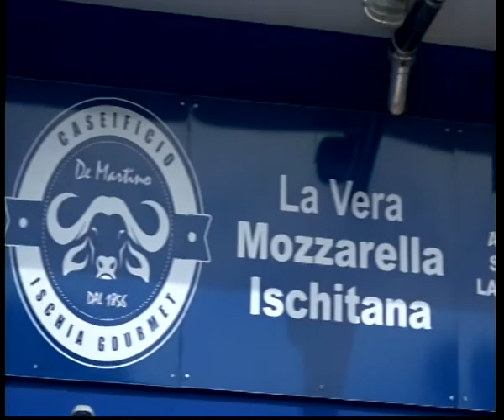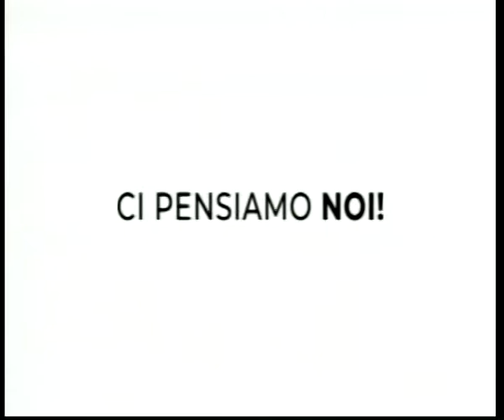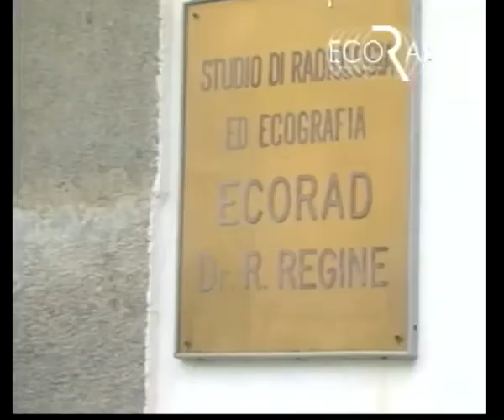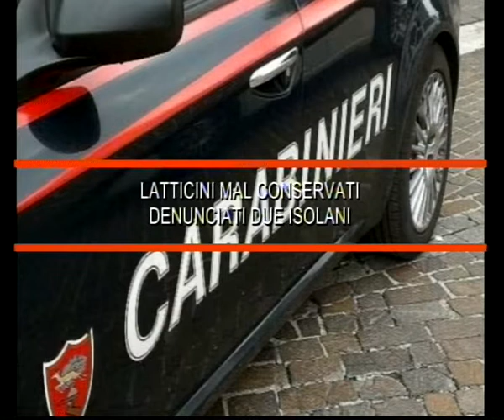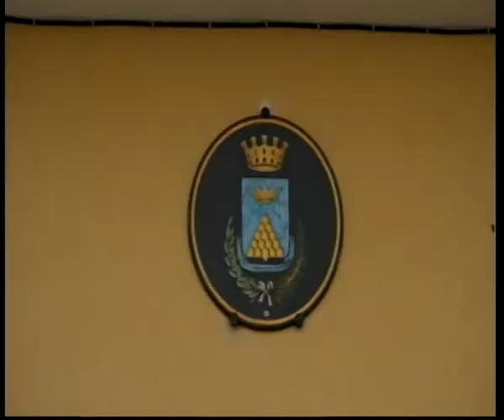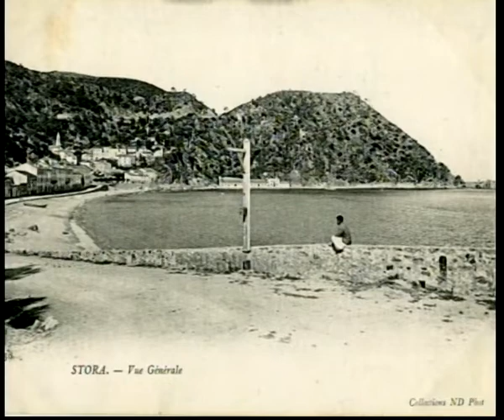tg 10 09 2019